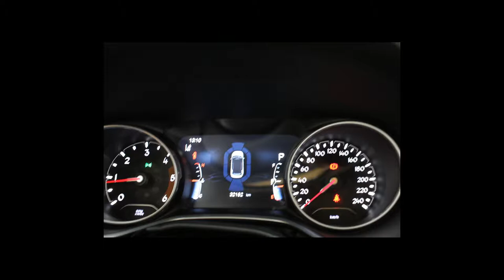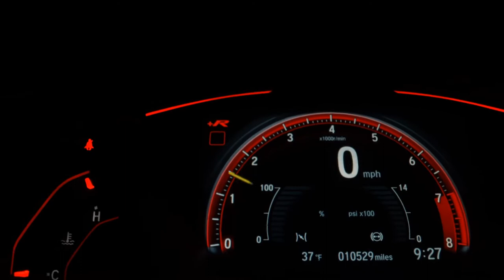JEEP COMPASS - 2018 - Santo André/SP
Dados do Veículo
Veículo: JEEP / COMPASS 2.0 16V LIMITED 4X4
Ano: 2018/2018
Combustível: DIESEL
Portas: 4 PORTAS
Câmbio: Automático
Cor: BRANCA
KM: 32.000

✅ Air Bag
✅ Alarme
✅ Ar Condicionado
✅ Ar Quente
✅ Desembaçador Traseiro
✅ Direção Hidráulica
✅ DVD Player
✅ Freio ABS
✅ GPS
✅ Retrovisores Elétricos
✅ Tração 4x4
✅ Travas Elétricas
✅ Vidros Elétricos
✅ Volante com Regulagem de Altura
✅ Kit Multimídia
✅ Trio Elétrico
✅ Controle de Som no Volante
✅ Cartão SD
✅ Bluetooth
✅ Porta Copos
✅ Ar Digital
✅ Start-Stop
✅ Assist. de Partida em Rampa
✅ Console Central
✅ Protetor de Cárter
✅ Rádio USB